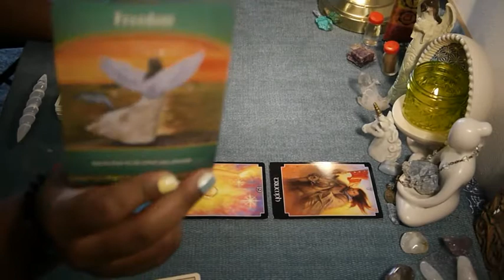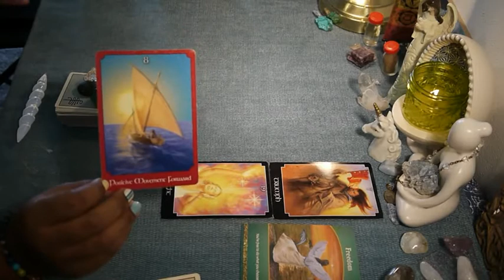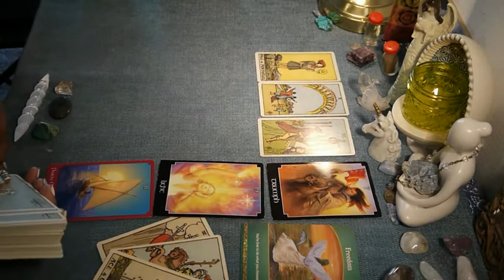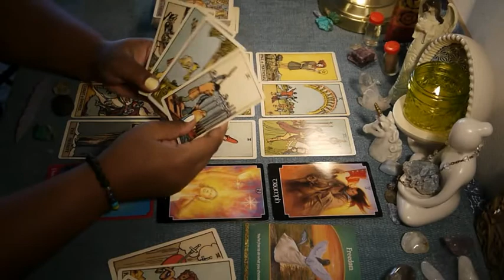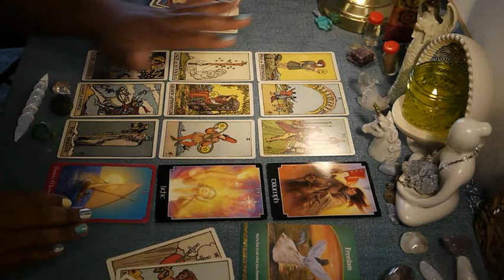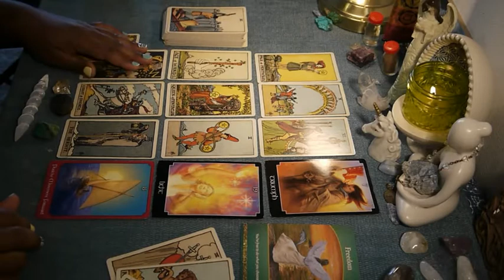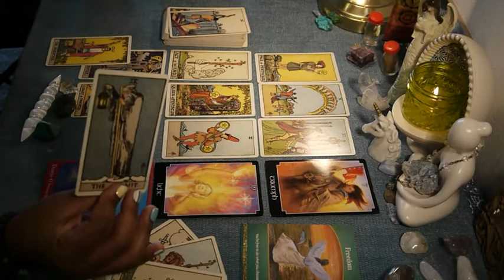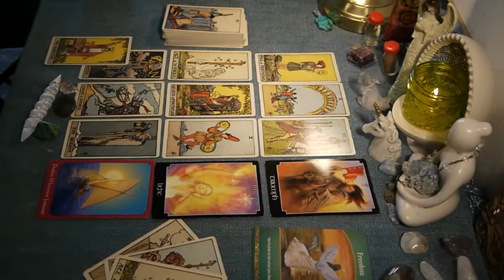Virgo ~ Career & Money ~ New Beginnings ~ September 2017